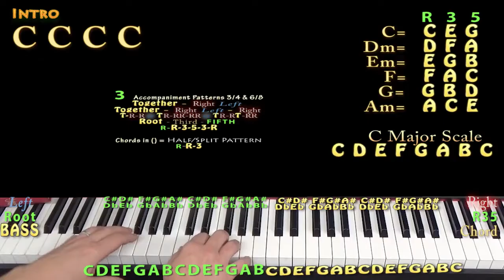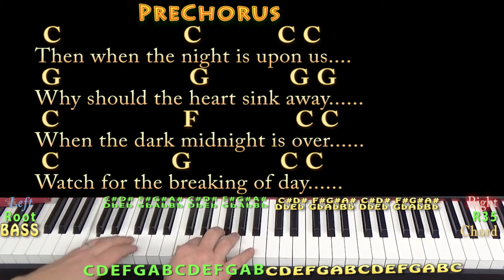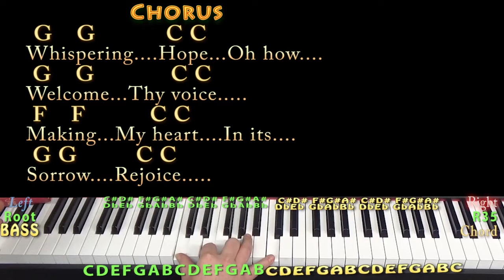Whispering Hope (Hymn) Piano Jamtrack in C with Chords/Lyrics - Arpeggios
Dedicated to the memory of my great-aunt Margaret Davis Carlisle, who was killed in Sept. 1951 by a drunk driver, leaving a young son and husband heart-broken. On her phonograph was the record she was playing before she left for work—Whispering Hope, the last song she ever heard. .MUNSON BRIGADE SHOUTOUT!